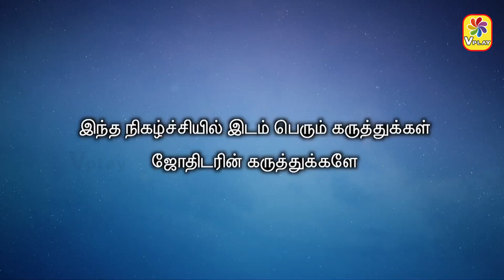இன்றைய ராசி பலன் | Horoscope Today Rasi Palan | 19.07.2024 |friday | Astrologer Seetha Suresh